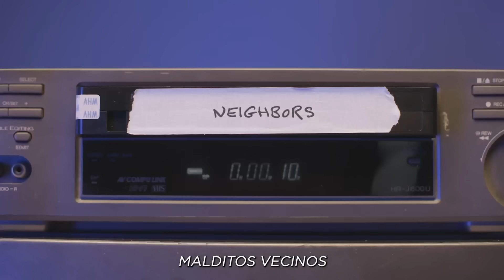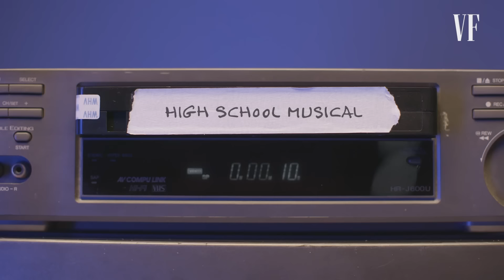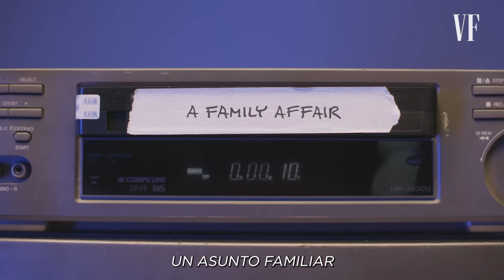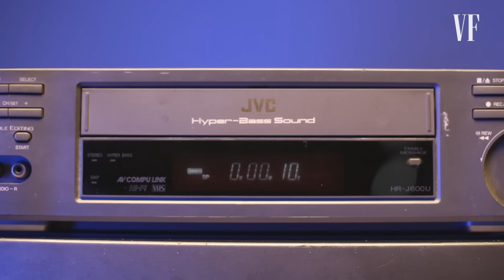Zac Efron revive sus escenas icónicas: High School Musical, El gran showman...| Vanity Fair España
Zac Efron vuelve a ver escenas de sus películas más icónicas como "Malditos vecinos", "High School Musical", "El gran showman", "El clan de hierro" y más. Zac nos cuenta cómo le sorprendió la imitación de De Niro de Dave Franco en "Malditos vecinos", cómo hizo todo en una sola toma para "High School Musical".

00:00 Malditos vecinos
02:52 High School Musical
04:46 Un asunto familiar
06:50 El gran showman
09:59 El clan de hierro